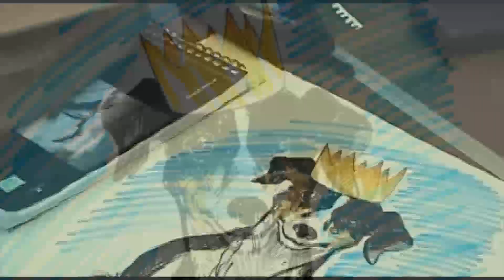2010-08-14 Part 2 Morris County Central Park Dog Park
Morris County's Central Park dog park opened on August 14,2010 and we
were here tocelebrate its opening. Much of this video is Scraps the Dog
being drawn by an artist donating his time from the John Kubert School
of Cartoon and Graphic Arts